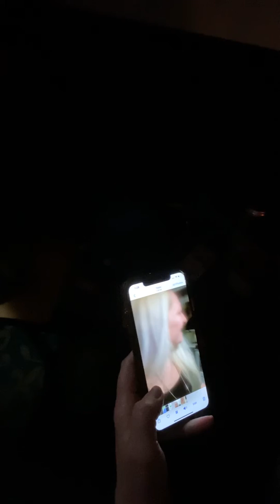Coronavirus drinks.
Coronavirus.   Drinks.   Party.   Shots.   Family.  And.  Fun.